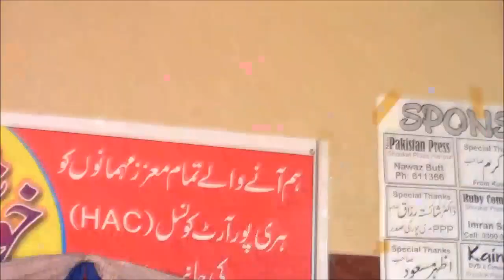Muneer Awan Gori Meri Venri Bangan Gujrati Hindko Song